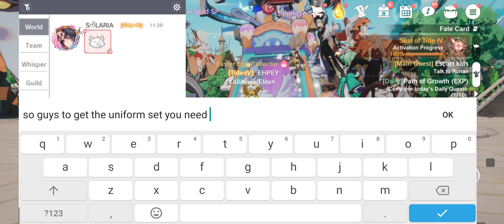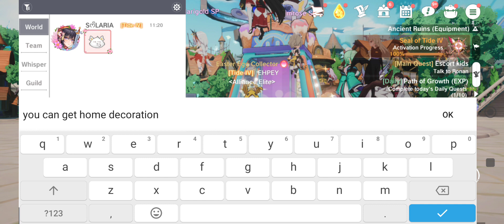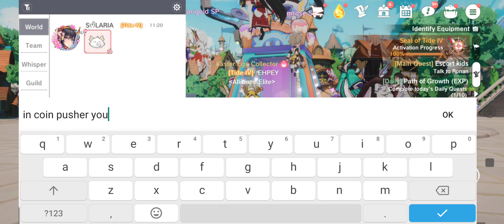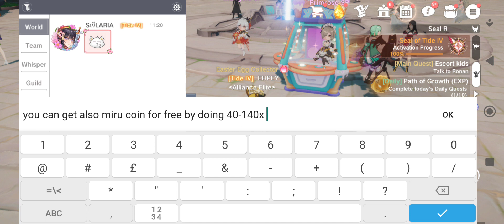The Legend of Neverland: How To Get FREE NEW CHILDREN UNIFORM SET